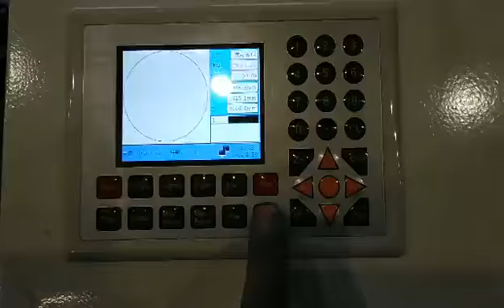Mixed type 1390 model 180W CO2 laser machine cut 15mm acrylic